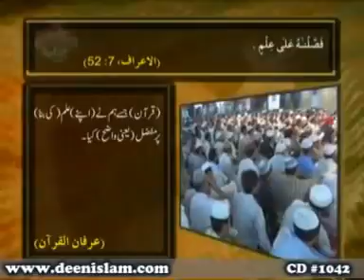Jo Malum Nahi Kisi Janne wale Se Puch le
Shakh ul Islam Dr Muhammad Tahir ul Qadri